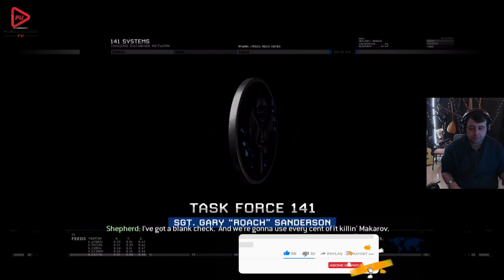PRICE BİZİ ATEŞE VERDİ (CALL OF DUTY MODERN WARFARE 2) BÖLÜM 5